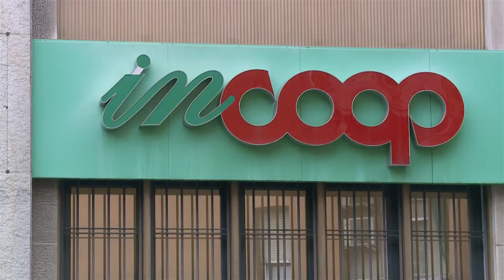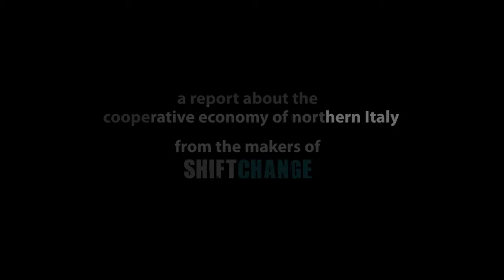Bullfrog Films presents...WEconomics: Italy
A film by Mark Dworkin and Melissa Young

The Emilia-Romagna region in northern Italy has one of the highest concentrations of cooperative businesses in the developed world. The capital, Bologna is an industrial powerhouse, where prosperity is widely shared, and cooperatives of teachers and social workers play a key role in the provision of government services. From the makers of "Shift Change", WEconomics: Italy is a new report about what a more cooperative economy and society have to offer.